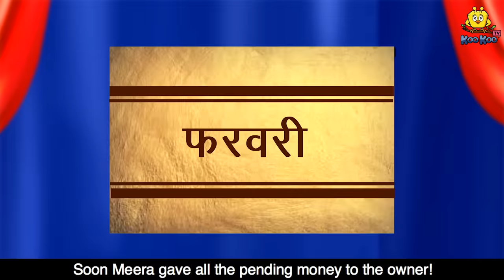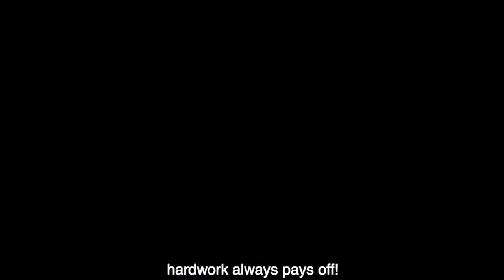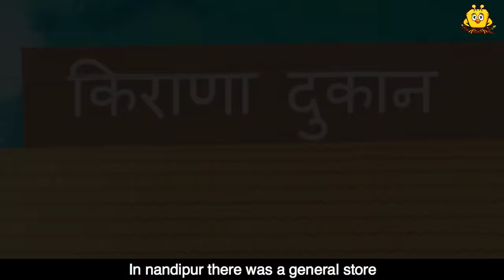सब्जीवाली और अचारवाली - Hindi Kahaniya | Hindi Moral Stories | Bedtime Stories | Hindi Fairy Tales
✿ Story: Most Popular Stories